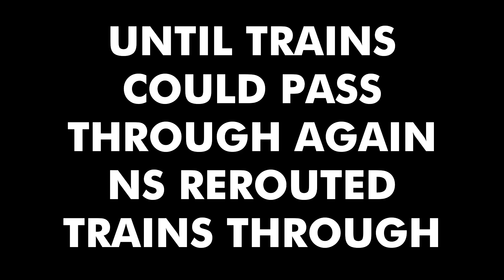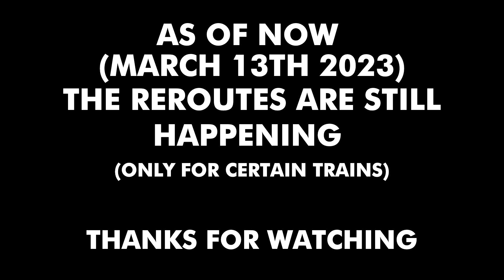2023 Bayard Line Reroute Trains